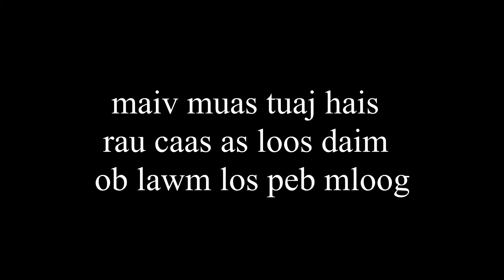maiv muas hais rau caas as loos daim 2 yuav nrov sai sai lau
lus tham pem